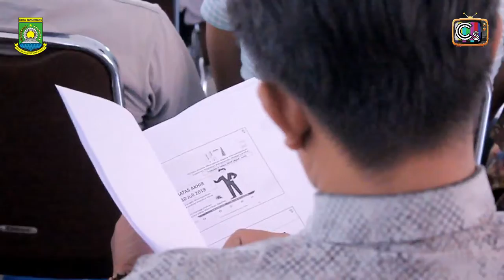KEGIATAN PEMBINAAN KEPADA NON DUNIA USAHA KEC.CIBODAS